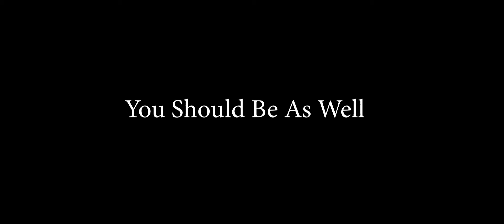Round 2 (PROMO)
Round 2 is coming soon!! Are you ready?! If not, go check out state of mind to get ready for it!